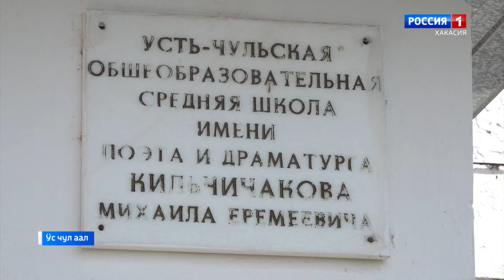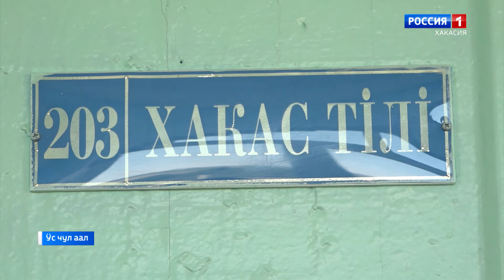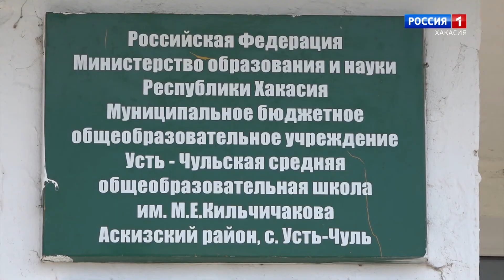В Аскизском районе идёт приём школ в преддверии начала учебного года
Наа угредiг чылына санныг ла куннер халыбысты. Онетiн тостелген комиссиялар олган садтарынын, школаларнын тимненiзiн сыныхтапчалар. Пу тусха олар республикада нинче пар угредiг заведениелерiнiн 52 процент1н кор парыбыстылар. Прайзында тыхтаг тогыстары кирек синде идiл парган тiп таныхталча.